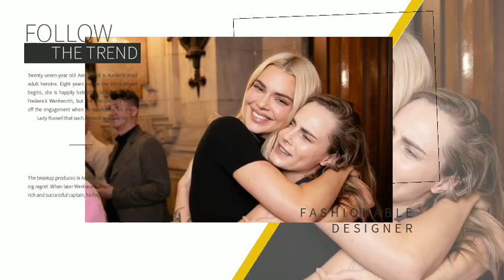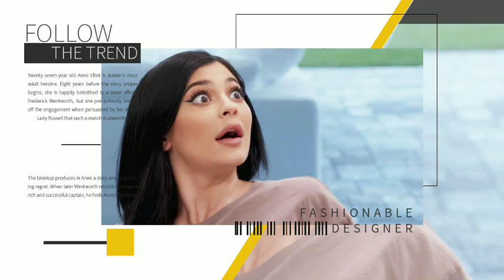RIDICULED!🛑 Kendal Jenner PUNCHES Kylie At Paris Fall Season Premiere For Stealing Parking Slot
Kylie Jenner, the beauty mogul and reality TV star, became the subject of much curiosity after appearing in a promotional video for an iPhone game.

 Jenner recorded the ad at her luxurious Los Angeles mansion, showcasing her alleged love for the game and giving followers a glimpse into her casual yet glamorous lifestyle.

 In the video, the 26 year old star can be seen in her living room, dressed casually in a white t shirt and a brown leather jacket.

Jenner held out her phone and gave insights into how she interacts with the game while offering a brief demonstration.

Despite the fairly simple promotional content, people couldn't help but notice one odd feature about Jenner's appearance. As pictures from the video surfaced on a Reddit community dedicated to Kardashian related conversations, one member raised eyebrows by noting,

Real billionaires don't do mobile game ads!" The message was followed with a clown emoji, implying skepticism about Jenner's involvement in the promotional effort, despite her enormous fortune.

Comments on the Reddit thread were a mix of confusion, criticism, and interest. Some followers expressed embarrassment and disbelief, questioning why a celebrity of Jenner's status would engage in mobile game promotions. According to The Sun, one fan commented, This is embarrassing so desperate for that coin, while another questioned, Are we supposed to believe Kylie casually plays this app on her phone in her spare time?.

 However, the conversation took an unexpected turn when fans observed what they saw as an unusual element about Jenner's teeth.

One enthusiast said, Only those two front teeth, no others. For example, why does she always appear to be chewing gum?" Another admirer speculated, "Maybe higher sales for yachting consumers? Are those two front teeth just moving in and out of dentures? So, does she even have teeth? "It's so confusing." Fans have previously attacked Jenner's appearance, so these suspicions regarding her teeth are not new. Fans on social media commented on her jawline when she posted an unretouched photo of herself in a gold sequin outfit for her family's Christmas Eve celebration. One fan criticized her, saying, "I can't get over how angular and masculine her jaw and chin look these days." The same goes for Kim Kardashian. "2 for 1 chin implants?" Another fan commented, "Yeah, that jawline looks stolen! I believe Kylie had a lower face/neck lift around six months ago." As Jenner remains a prominent figure in the public eye, followers are intrigued by her every action, analyzing minutiae of her looks and lifestyle.